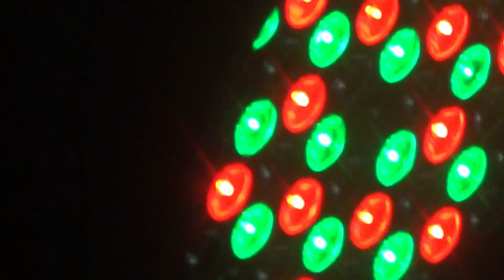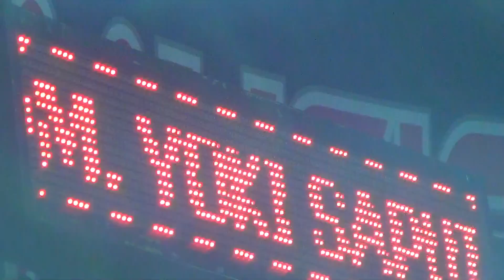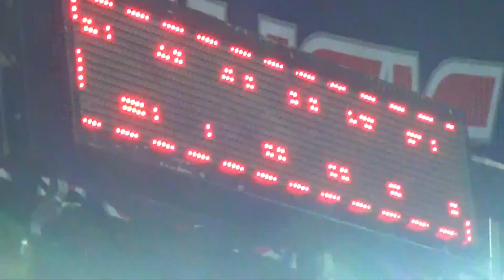NEW MAHARISTA LIVE GUSBA BERSMA 15 VOKALIS DJF.CLEO BANDUNG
Alamat Desa Halangan Ratu Pesawaran
Pimpinan Muhammad Yoki syahputra
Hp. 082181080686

terima kasih warek warek yg sudah suport chanel ini jangan lupa ✔LIKE
✔COMEN
✔SUBSRIBE

selalu stay di chanel ini agar makin berkembang dan makin terupdate music musicnya..